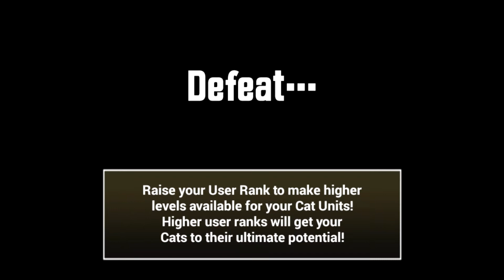THE BATTLE CATS [024] Into the future: Norway 1.0 | Lets play | deutsch | german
LETS PLAY | GAMEPLAY | WALKTROUGH | TIPPS & TRICKS
von Yourpick  auf deutsch | german (2017)
THE BATTLE CATS (Erschienen am 27. Juni 2016)
Genre: Strategie
Entwickler: PONOS
Publisher: PONOS
USK: ab 12 Jahren freigegeben